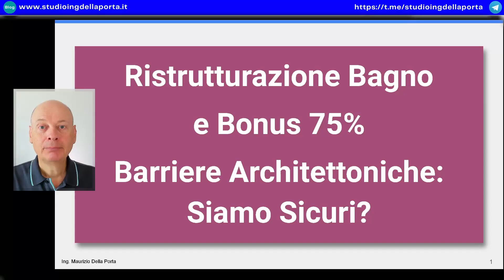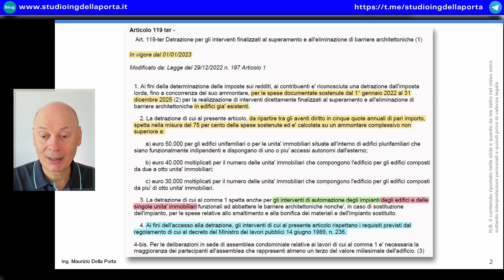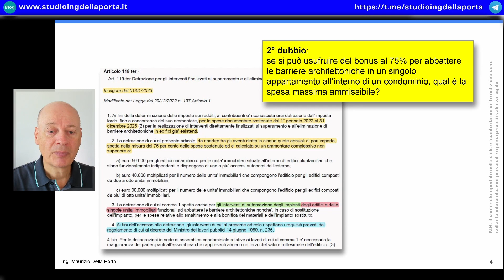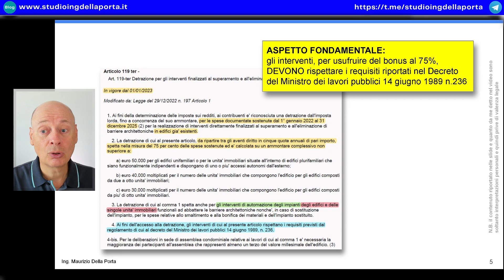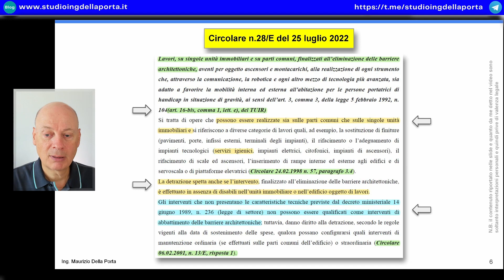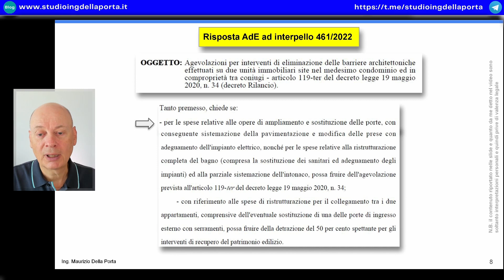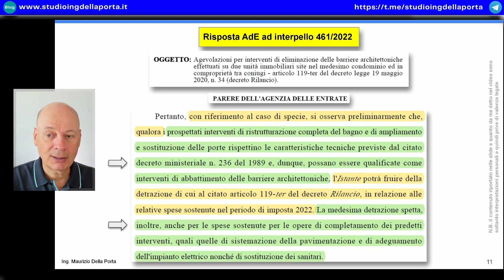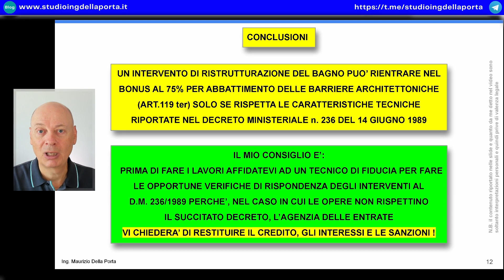Ristrutturate il Bagno con il BONUS 75% Barriere Architettoniche: SIETE SICURI?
In questi mesi si vedono sempre più spesso annunci pubblicitari che promettono di ristrutturare il bagno, ma non solo anche di cambiare gli infissi, utilizzando lo sconto in fattura con aliquota al 75 % del Bonus per l’abbattimento delle barriere architettoniche
Ma siamo proprio sicuri che questa pratica sia corretta? Nei prossimi anni chi si sarà fidato di questa indicazioni date da alcune ditte sarà costretto a restituire allo stato il credito fiscale con relative sanzioni e interessi?
Nel video vi mostro quali sono i miei dubbi e alla fine vi darò anche un consiglio…quindi guardate tutto il video!

Abbonati al canale per avere le risposte prioritarie, scaricare le SLIDE mostrate nei video ed avere lo sconto del 10% sulle mie consulenze in videochiamata:

Iscrivendovi mio canale Telegram potrete rimanere sempre aggiornati sulle ultime novità e partecipare al gruppo "Mastermind Edilizia"

Superbonus 110%: guarda sulla pagina del mio sito le caratteristiche dell'ebook contenente la raccolta delle normative, circolari e risposte agli interpelli da parte dell'Agenzia delle Entrate:

00:00 inizio
01:20 art 119 ter bonus 75% per abbattimento barriere architettoniche
03:14 dubbi sull'art 119 ter
05:15 circolare 28/E del 25 luglio 2022 agenzia delle entrate
08:08 risposta dell'agenzia delle entrate all'interpello 461/2022
11:40 conclusioni e consiglio

Attrezzatura che utilizzo per produrre i video:
Logitech Brio Ultra HD Pro Webcam
Blue Microphones Yeti Professional

👉potrai anche ricevere uno dei 3 ebook gratuiti che possono scaricare solo gli iscritti alla newsletter del mio sito
✅ per averlo, dopo che ti sarai iscritto al canale, inviami una mail a con il tuo nome e l'ebook che preferisci tra
- "Come aprire una porta in un muro portante"
- "Crepe nei muri: cosa fare?"
- "Come prepararsi al prossimo terremoto"